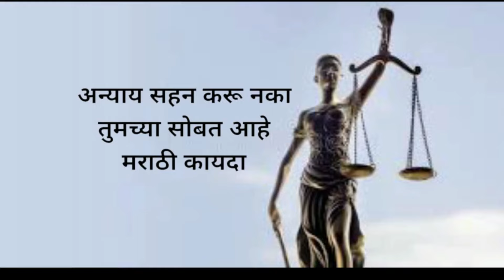False case पत्नी ने केस केली म्हणून पती दोषी कसा | पती ला मिळाला पाहिजे न्याय | खोटी केस & घटस्फोट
Dear viewers

 खोटी केस केली तर पती लगेच दोषी का... पती मिळायला पाहिजे न्याय.

अटक कारवाई
पत्नीचे अफेअर
पत्नी नीट राहत नाही

पती पत्नी

व्हिडिओ संपूर्ण पहा आणि नक्की कंमेंट करा..

अँड. संदीप : ९७६६६८८८८४.

कॉल साठी रक्कम रुपये ३०० स्वागत मूल्य आहे, रक्कम भरल्यावर आपल्याला चॅनेल तर्फे स्वतःहुन कॉल केला जाईल,
फोन पे, गुगल पे ७०२००९६२३४ या क्रमांकास करावे.

आर्थिक दुर्बल घटकासाठी फ्री कॉल सेवा
बुधवारी

(कार्यक्षेत्र :मुंबई, पुणे, सातारा, कोल्हापूर, सोलापूर)

मराठी कायदा
MARATHI KAYDA